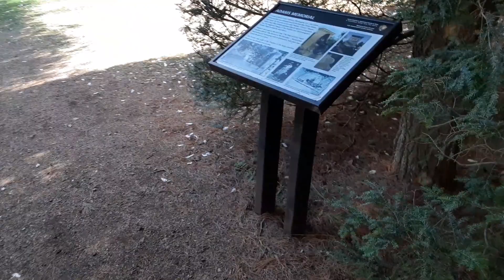Sculptor Saint-Gaudens National Historical Park - Adams Memorial in Cornish, NH Grief Statue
Checking out Saint-Gaudens National Historical Park - the home of Sculptor Augustus Saint-Gauden. This was the Adams Memorial in Cornish, New Hampshire.